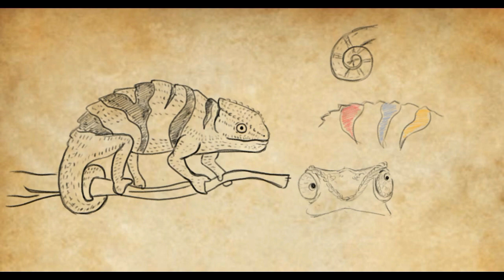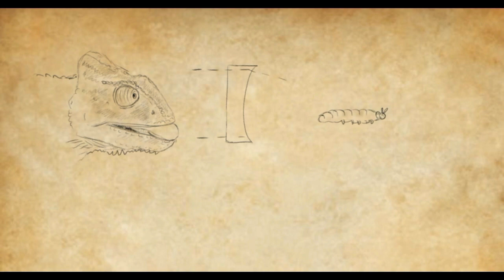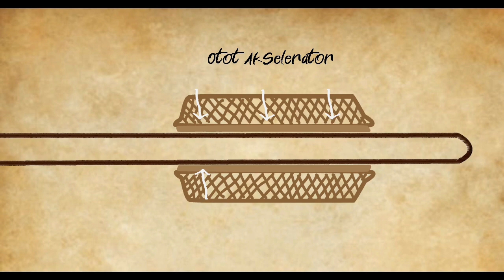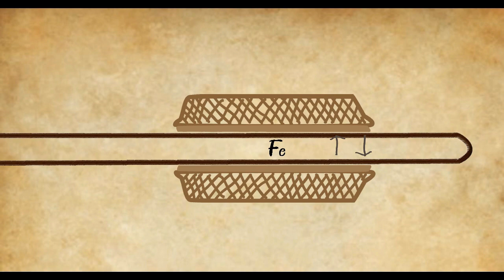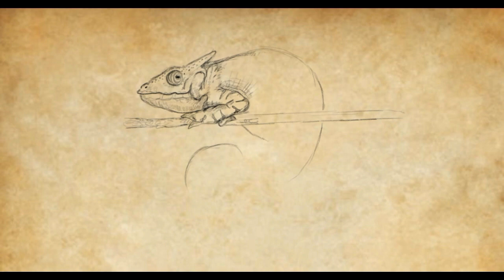Mekanisme Balistik Lidah Bunglon ! Begini Cara Kerjanya, Yuk Simak !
Video ini berisi tentang pembahasan sederhana mengenai hukum dan konsep fisika dalam kehidupan sehari-hari. Penyampaian disertai dengan menggambar agar memudahkan teman-teman paham dan lebih menarik. Video dikemas bukan untuk research atau berkaitan dengan hal sejenisnya, tetapi lebih kepada penyampaian menarik konsep fisika pada hal hal sederhana dalam kehidupan sehari-hari. Beberapa perhitungan seringkali menggunakan asumsi agar lebih mudah. Materi dan perhitungan diambil sebagian besar dari beberapa buku seperti

Referensi :
Physic in Biology and Medicine - Paul Davidovits
Physics for Scientist and Enginerrs - Searway Jewett
Science of Everyday Things - Judson Knight
Serta catatan kuliah kecil lainnya.

Credit Music :
Juan Sanchez - Heading to Dreamlands

SONG: Carol of the bells
Autor: Mikola Leontóvich
PERFORMER: Mike Block

Thanks For Yor Support !